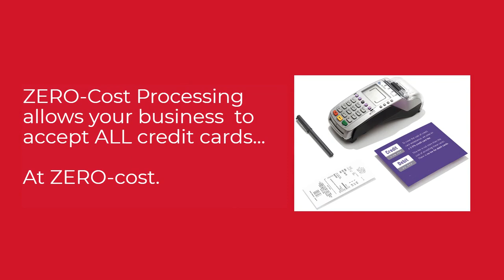Cheapest Credit Card Processor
Plain and simple, the cheapest credit card processor is ZERO-cost.  Accept all credit cards and pay ZERO.  It's the cheapest credit card processor. That's why the state & federal agencies use our program.